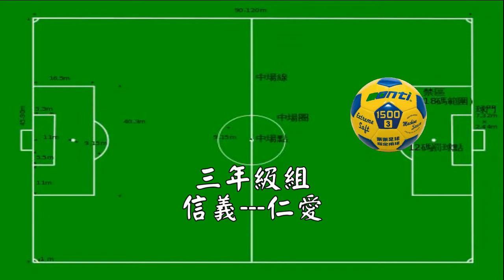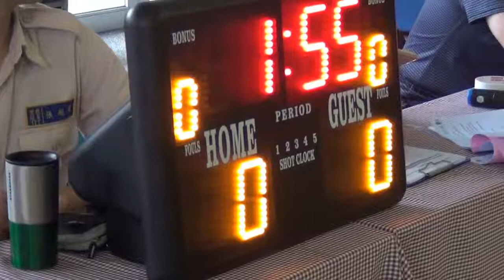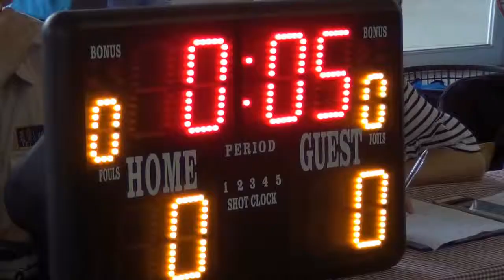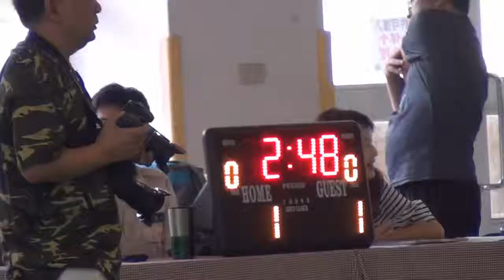樂樂足球錦標賽 市級決賽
基隆市107年度 國小三年級組 (信義---仁愛)